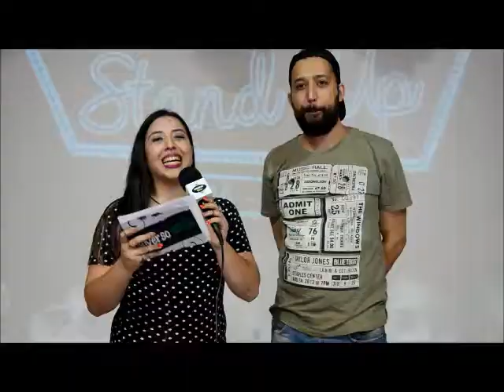Entrevista Guto Andrade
Entrevista com o humorista Guto Andrade no 1º Festival de Stand UP em Tupã.